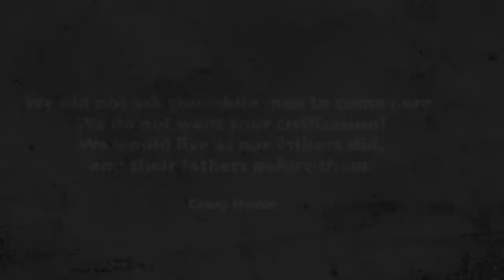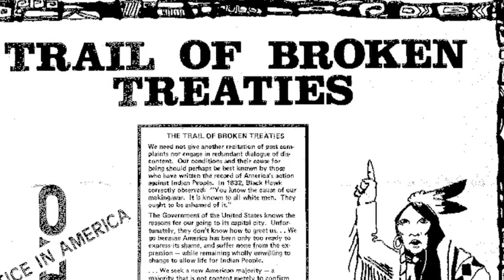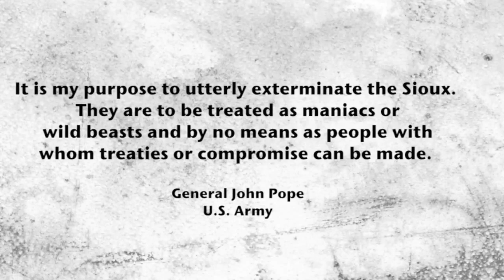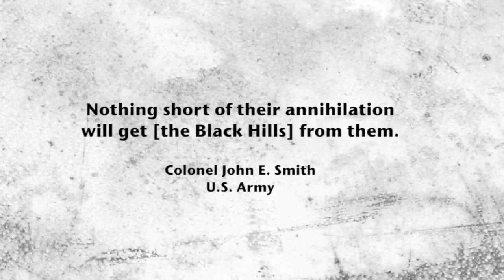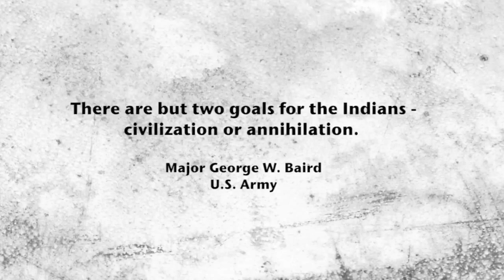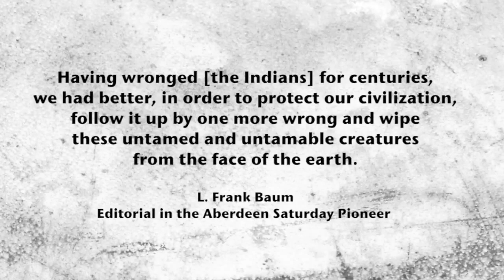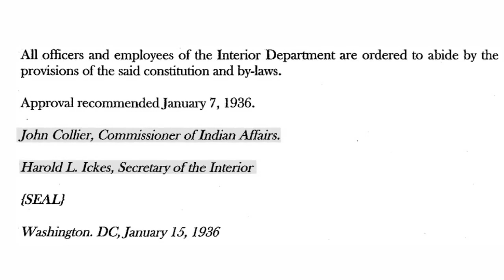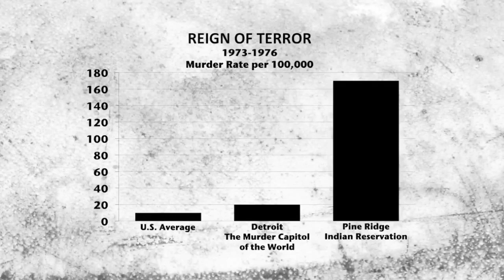The ones who did this are not HUMANS